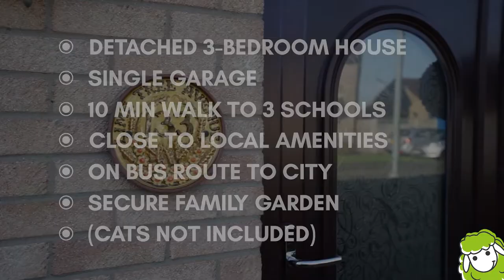133 Lime Tree Avenue, Wymondham, Norfolk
3-Bedroom Detached House located walking distance to 3 schools, local amenities and transport links including bus route no. 9 to the Norfolk & Norwich Hospital, Research Park and Norwich city centre.